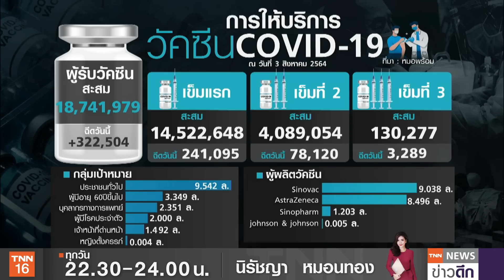กทม.วันเดียวป่วย 4 พันคน ห่วง!บุคลาการแพทย์ติดโควิดเกินพัน | TNN ข่าวดึก | 4 ส.ค. 64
โรงพยาบาลสนามบุษราคัม ขยายเตียงรับผู้ป่วยอาการรุนแรงเพิ่ม 17 เตียง เพื่อลดการส่งต่อไปโรงพยาบาล เนื่องจากทุกแห่งรับผู้ป่วยล้นทุกระดับสี ขณะที่กระทรวงสาธารณสุข เร่งตรวจเชิงรุกใน กทม. พร้อมห่วงบุคลากรการแพทย์ติดเชื้อสูงขึ้น หลังพบติดเชื้อแล้วกว่าพันราย